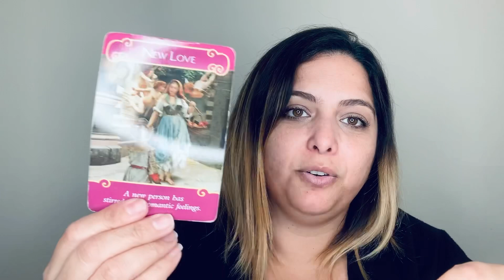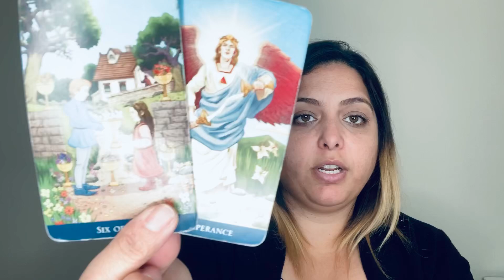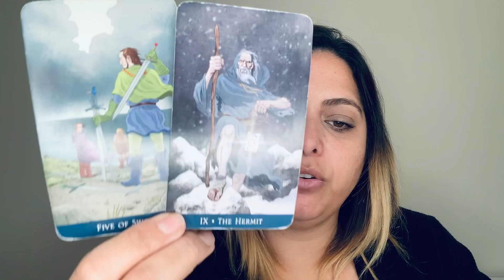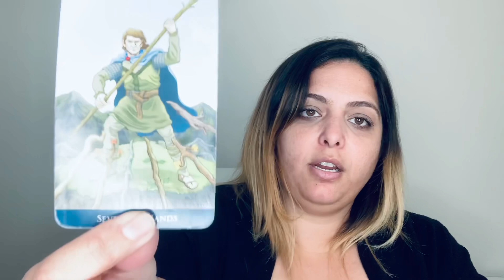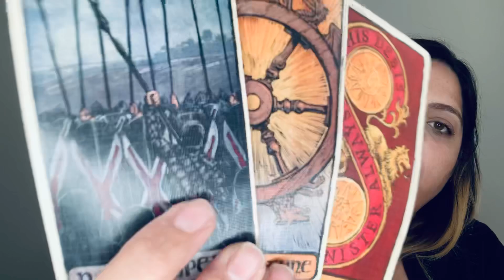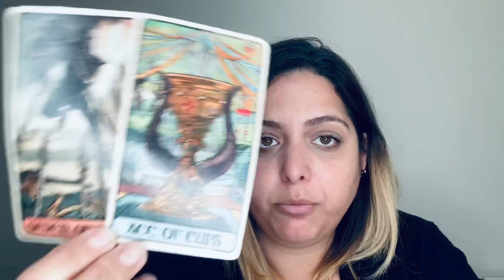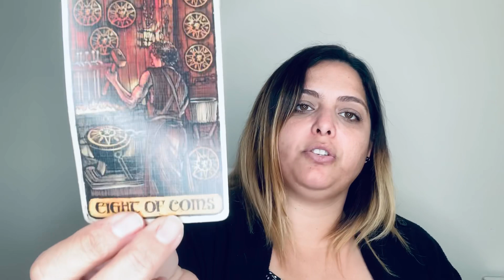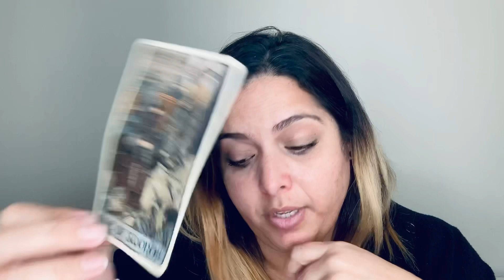Leo ♌️ || Amor-Semanal Feb 17-Feb 23 || Hacemos el amor o la guerra? Gana el ego o el amor? 🤔💕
Hola mis amores del signo zodiacal Leo! Sol, Luna, Ascendente y Venus! Quien ganará? El amor o el Ego? Juegos mentales, guerra de poder! Mucho amor, y mucho Ego! 🤷🏻‍♀️🤦🏻‍♀️💕

🔥✨REGALENME UN ME GUSTA POR FAVOR✨🔥

🔥SUBSCRIBANSE, y HABILITEN LA CAMPANITA DE NOTIFICACIÓNES🔥

PARA RESERVAR TU LECTURA PERSONAL- **Fíjense que no le de clic en el anuncio, esa no soy yo. Es puesto automáticamente por Google.

**Todas las lecturas son grabadas, no ofrezco lecturas en vivo o telefónicas por el momento

**No hay lecturas personal gratuitas solo disponible si participa y gana el sorteo. Informacion 👇🏼👇🏼👇🏼 (***Actualmente cerrado hasta nuevo aviso)

M

***IMPORTANTE DESCARGO DE RESPONSABILIDAD: Todos los productos y servicios aqui mostrados son ofrecidos para guia, crecimiento espiritual y entretenimiento solamente. Por favor no tome decisiones drásticas basadas en una lectura de Tarot. Consulte con un profesional para preguntas legales, psychologicas o de salud.

***Todo el contenido de este canal es exclusivo para mayores de 18 años de edad.

**En mis videos y lecturas jamás recomendaré hechizos y/o amarres, ya que creo y promuevo el amor propio, maduro e incondicional, que es capaz de amar sin esperar nada a cambio y dandole la libertad al otro de ser feliz donde y con quien quiera. También nuestro amor propio, consiste en valorarnos y respetarnos lo suficiente para alejarnos de quien no nos quiera a su lado.

***Todas las lecturas son grabadas. Hasta nuevo aviso no hay disponabilidad de reservar lecturas en vivo, por telefono, o en persona.

***Antes de completar su pago por favor asegúrese de leer los términos y condiciones en mi sitio web.